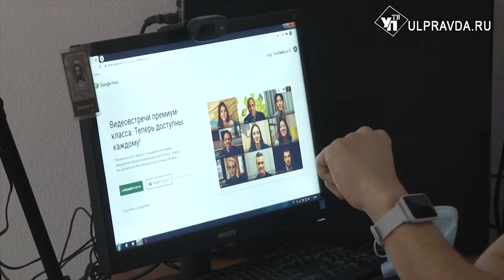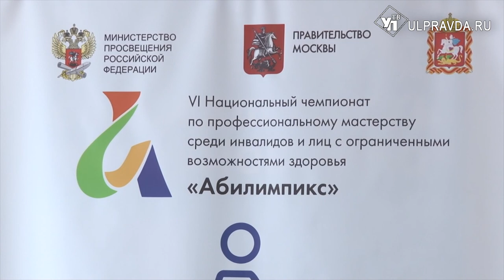Ульяновские студенты соревнуются в профмастерстве на национальном чемпионате «Абилимпикс»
В Ульяновской области проходит VI Национальный чемпионат по профессиональному мастерству среди лиц с ограниченными возможностями «Абилимпикс». В связи с угрозой распространения новой коронавирусной инфекции чемпионат проходит в дистанционно-очном формате.